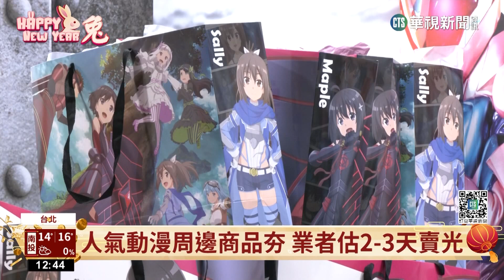台北動漫節開幕 粉絲提早卡位搶進場｜華視新聞 20230127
為期5天的台北國際動漫節，在南港展覽館開幕，一大早就吸引大批動漫迷排隊，甚至前一天就搭帳篷守候。現場相當熱鬧，許多知名動漫的攤位前都擠了滿滿的人，業者預估受歡迎的周邊商品只要2到3天就會賣完。